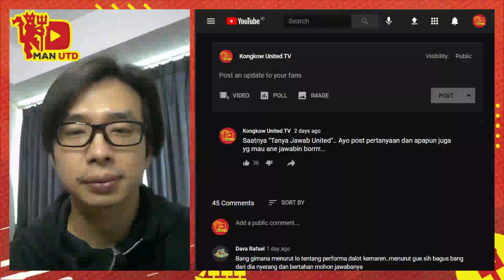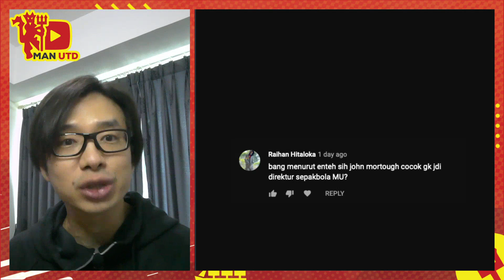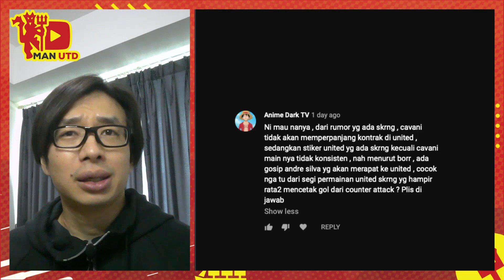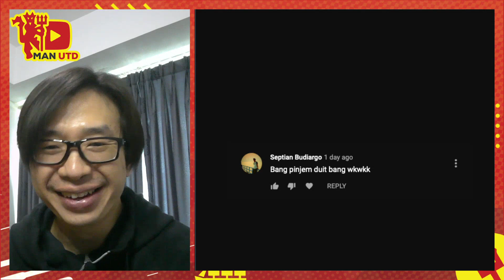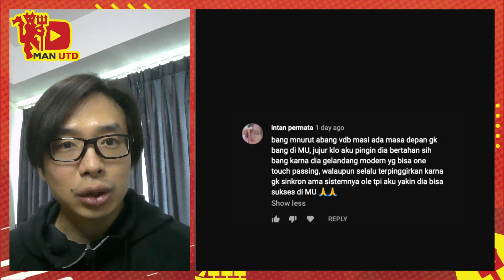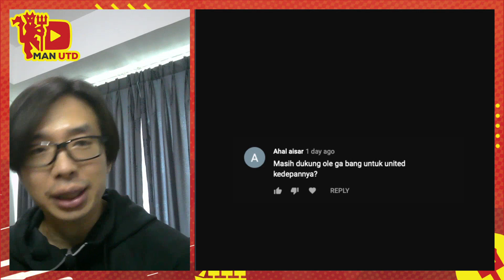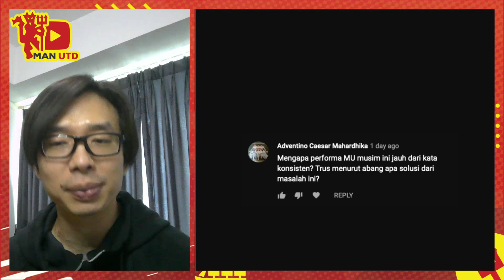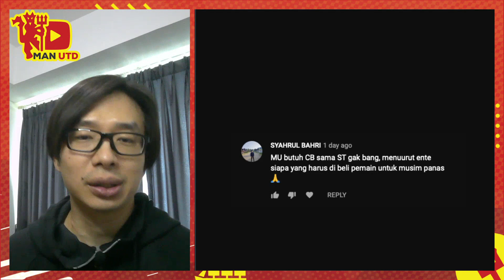John Murtough Sebagai Direktur Sepak Bola Man United | Tanya Jawab United 8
00:00 - John Murtough sebagai direktur sepak bola Man United
02:08 - Daniel James vs Amad Diallo?
04:23 - Cavani Out Tidak Apa Apa
06:00 - Apakah Man United perlu right back?
07:18 - Performa Dalot di AC Milan
08:25 - Masa Depan VDB di Man United
10:23 - Kapan Man United Beli Striker Kelas Dunia, Mbappe dan Halland
12:47 - Masa Depan Ole di Man United
13:50 - Performa MU tidak konsisten, Solusinya Apa?
15:55 - Amad Diallo vs Jadon Sancho
17:05 - Posisi Yang Perlu dibeli Man United